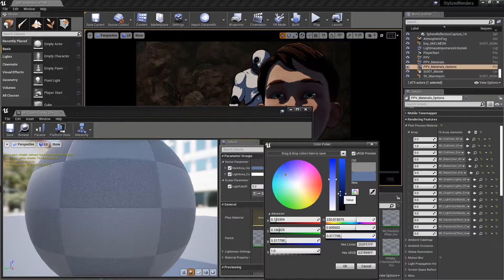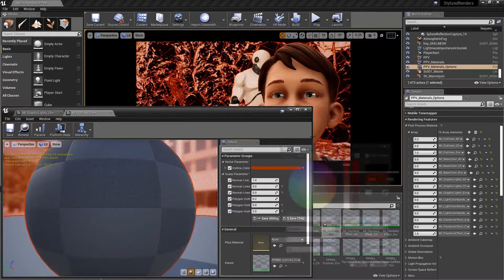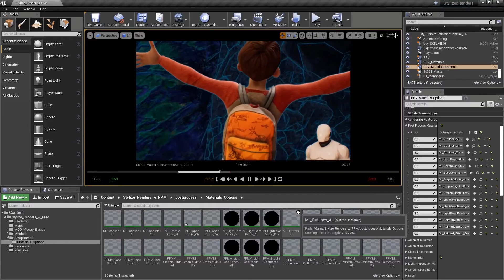Blend the Looks